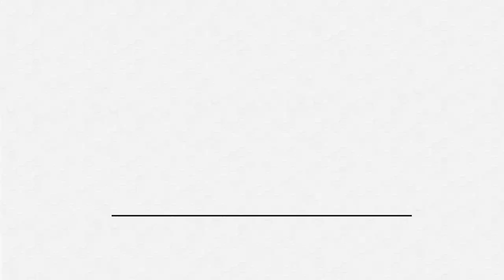What Plants Teach Us About Self-Care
What are important life lessons that get reflected back to you by your plants? How are your plant care and self-care connected?

In this video, Niyya of The Bloom Journey shares how her plants remind her to take care of herself, why mindfulness is essential to our wellbeing, and why we should all learn how to pour into ourselves.

Check out the full episode of 'Self-Care Through Plant Care'

00:24 The importance of pouring into yourself
00:58 Why Niyya’s plant care reflects her self-care
01:44 How plants make us more mindful
02:18 Understanding love languages in plant care
03:03 How plants remind us to take care of ourselves
04:02 Using plants to take a moment for yourself